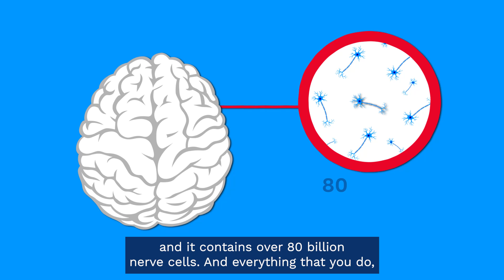Dementia - Signs and symptoms (Part 1)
Dementia is the second leading cause of death of all Australians. In 2024, it is estimated there are more than 421,000 Australians living with dementia.

In this video, Neurologist Dr Sarah Holper explain what dementia is and how it is diagnosed. Neuropsychiatrist Professor Dennis Velakoulis explains how younger-onset dementia differs from the other types of dementia, and how this type of dementia is often misdiagnosed in younger people.

CHAPTERS

00:00 Introduction
00:19 What is dementia?
01:37 What is young-onset dementia?
02:16 Symptoms
03:04 Symptoms of young-onset dementia

The information in this video is correct as of the upload date, 1 March 2024. Consult your local medical authority for advice.